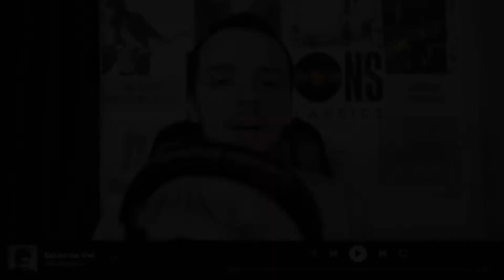Reaction to Tracy Chapman - Tracy Chapman Full Album Reaction!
Reaction to Tracy Chapman - Tracy Chapman Full Album Reaction! Thanks to our Patron, Brian, for suggesting this  album to us! Due to copyright we cut out the music but the FULL VIDEO WITH MUSIC is linked below. Let us know your thoughts on Tracy Chapman in the comments!